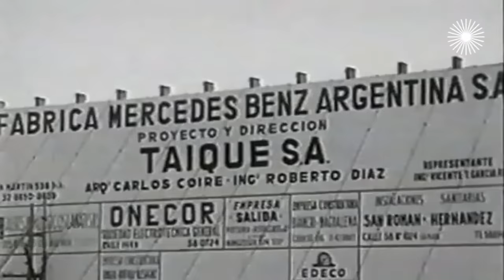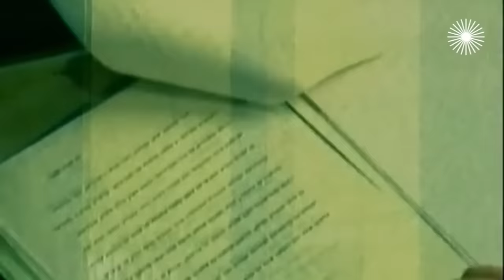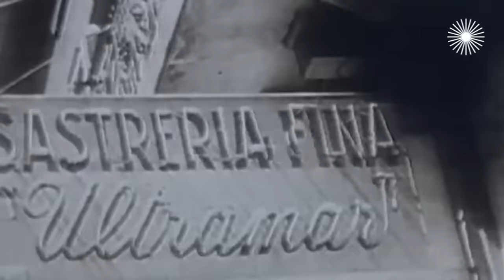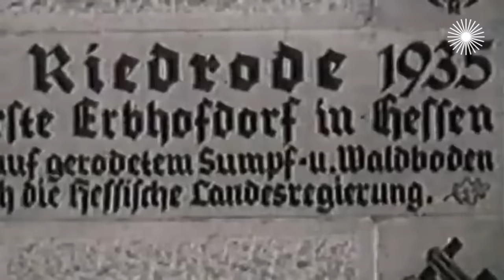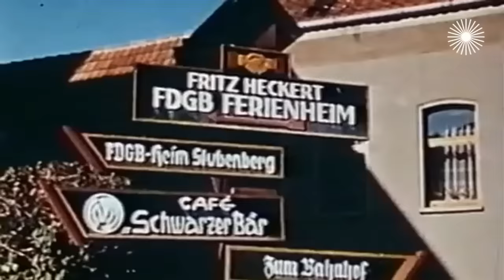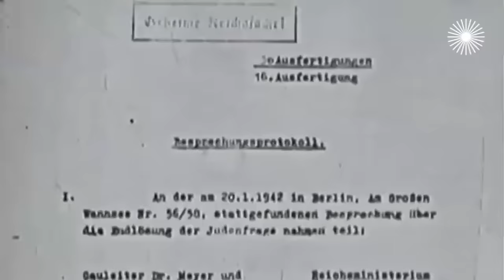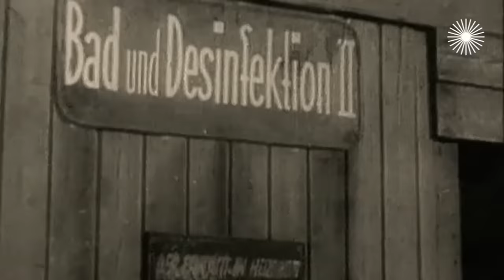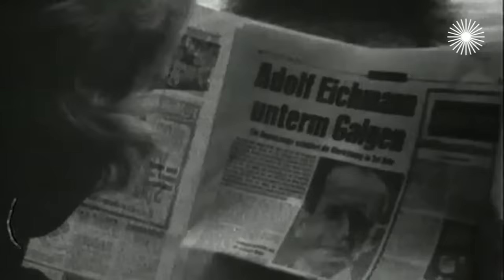Адольф Эйхман. История поимки одного из главных нацистских преступников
Оберштурмбаннфюрер СС Адольф Эйхман возглавлял отдел, созданный специально для "окончательного решения еврейского вопроса". После войны его искали пятнадцать лет. Историю поимки одного из главных нацистских преступников смотрите в фильме "Убийца за письменным столом".